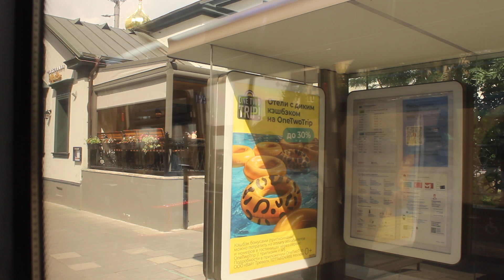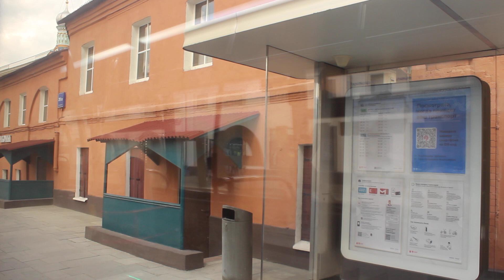От Серпуховской до Болотной площади - едем на электробусе по маршруту 538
Поездка по улице Большая Полянка от Серпуховской до Болотной площади на современном электробусе ЛиАЗ-6274 по маршруту 538.